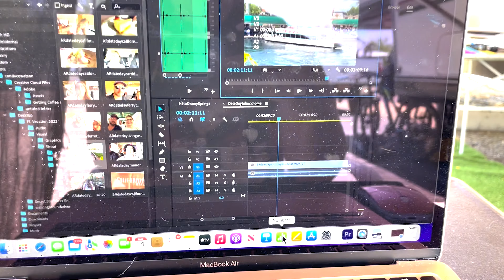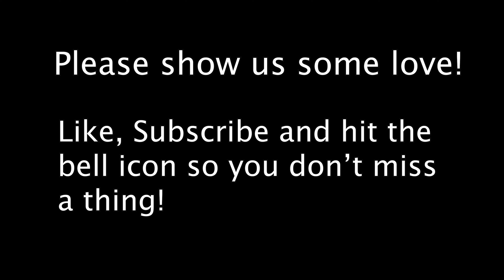Youtube Daily Vlog Episode 1 May 14 and 15 2022 YouTube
We are a family of 4+dog that have been traveling in our RV full time since 2018.
In this video, we deal with some AC issues in Phoenix and end with a lightsaber battle for the ages.